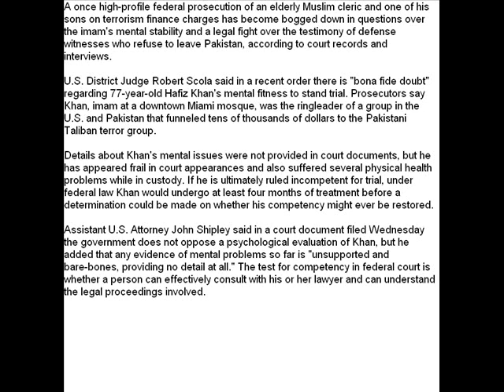Fla. Terror Case Hits Competency, Witness Snags